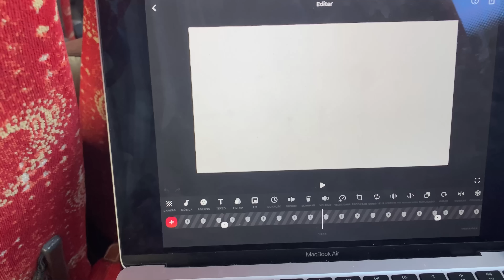vlogmas 10 e 11! fim de semana nas caldas e muito futebol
alô malta!
mais um ano a fazer vlogmas :))

digam me o que acharam e tudo aquilo em que posso melhorar!

espero que gostem dos próximos 🤍